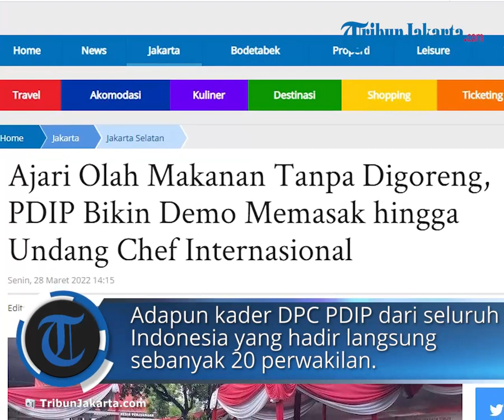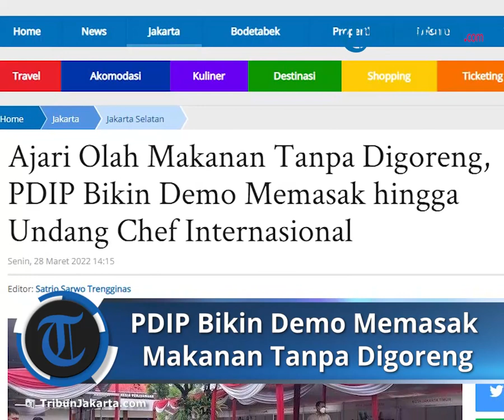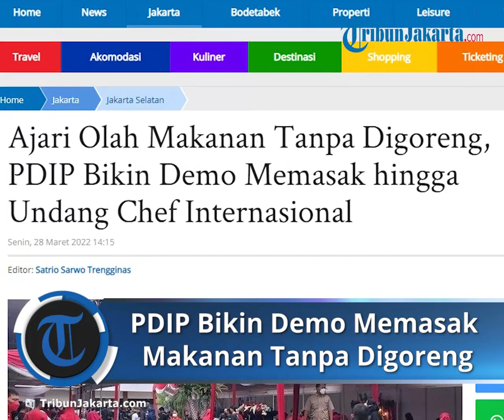PDIP Bikin Demo Memasak Makanan Tanpa Digoreng hingga Undang Chef Internasional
TRIBUN-VIDEO.COM - DPP PDI Perjuangan bakal menggelar acara Demo Memasak Tanpa Minyak Goreng di Sekolah Partai PDIP, Jalan Raya Lenteng Agung, Jagakarsa, Jakarta Selatan pada Senin (28/3/2022) siang.

Ketua DPP PDI Perjuangan Bidang Pariwisata, Wiryanti Sukamdani menuturkan bahwa acara itu juga akan menghadirkan sejumlah chef, baik nasional maupun internasional.

Nantinya, ujar Wiryanti, mereka memberikan demo memasak untuk minyak goreng pada hari ini.

"Nanti ada chef nasional dan juga chef internasional yang akan memberikan atau mendemokan cara masak," katanya, saat ditemui pada Senin.

Kendati demikian, Wiryanti tak menyebutkan nama chef-chef yang akan hadir dalam demo memasak.

Ia mengatakan tujuan acara demo memasak tanpa minyak goreng ini untuk menginformasikan kepada masyarakat bahwa metode memasak tidak mesti menggunakan minyak goreng.

"Kami hanya ingin menginformasikan kepada masyarakat bahwa metode memasak itu tidak hanya digoreng, tapi bisa menggunakan metode lain," ujar dia.

"Berbagai macam masakan gizinya juga bagus, dan memenuhi kesehatan kita. Dan juga yang paling penting adalah harus bisa menggali kearifan lokal, produk makanan kita sendiri. Jadi sebenarnya tidak banyak informasinya aja," sambungnya.

Ia mengatakan acara ini akan mendemokan beberapa masakan, mulai dari masakan pembuka, masakan utama, dan masakan penutup.

"Bahkan ada kudapan. Contoh yang tidak digoreng, yang akan kita masak hari ini seperti sup, pepes ikan, sate ayam. Ada juga popcorn dan lain-lain," ujar dia.

Selain chef, acara ini akan dihadiri oleh Sekjen PDIP Hasto Kristiyanto, Kepala BKKBN Hasto Wardoyo, kader Dewan Pimpinan Cabang (DPC) PDIP dari seluruh Indonesia, dan ahli gizi.

Adapun kader DPC PDIP dari seluruh Indonesia yang hadir langsung diperkirakan sebanyak 20 perwakilan.

"Kalau yang hadir secara offline, itu ada 20, tapi yang online per hari ini kita sudah menerima 40. Ini akan terus bertambah, karena kita undang seluruh Indonesia," tutur Wiryanti.

Sebelumnya, Ketua Umum PDIP Perjuangan, Megawati Soekarnoputri dipastikan tidak akan hadir secara langsung dalam acara demo memasak tanpa minyak goreng.

Artikel ini telah tayang di TribunJakarta.com dengan judul Ajari Olah Makanan Tanpa Digoreng, PDIP Bikin Demo Memasak hingga Undang Chef Internasional,